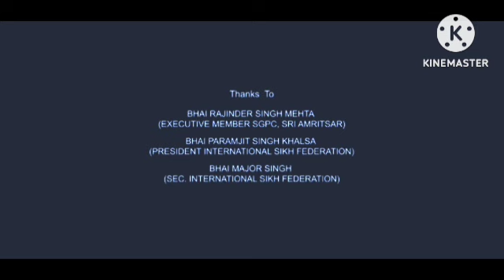Dil Dhadakne Do Review Explained & Facts | Ranveer Singh | Priyanka Chopra | Farhan Akhtar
This is not a Movie. I have discussed Dil Dhadakne Do facts, Satellite & OTT Details, Preproduction-Post Production & Filming Details, Budget & Worldwide Lifetime Box-Office Collection Details, deep story analysis & Explanation